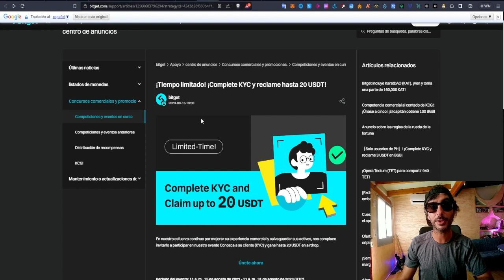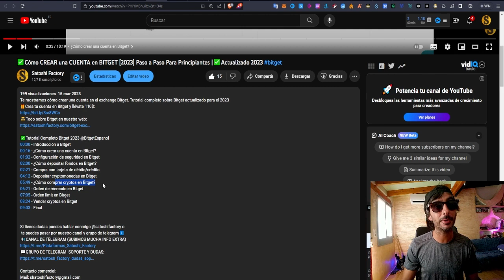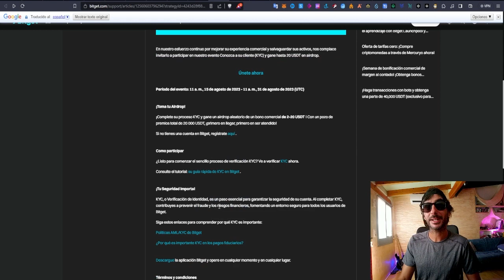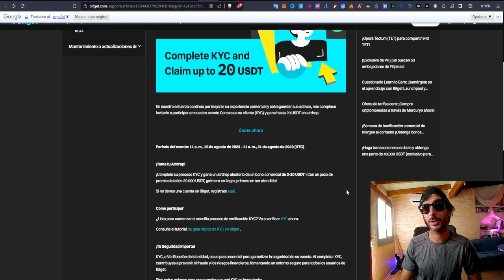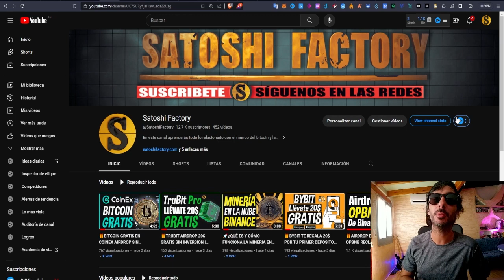🎁CREA UNA CUENTA EN BITGET Y GANA 20$ GRATIS POR VERIFICAR TU KYC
En este vídeo te mostramos los pasos a seguir para llevarte 20$ Gratis gracias a Bitget exchange.